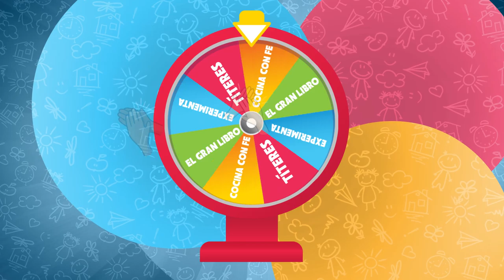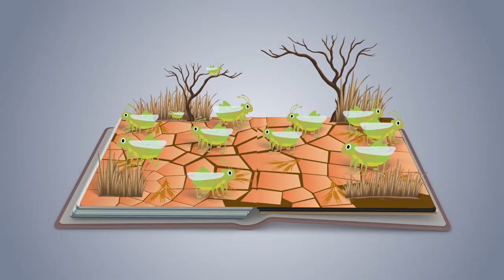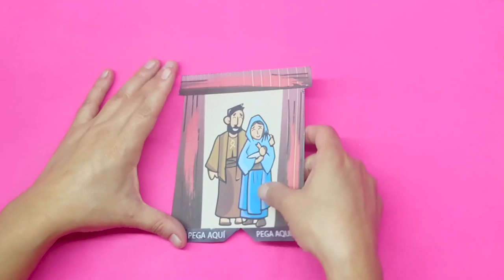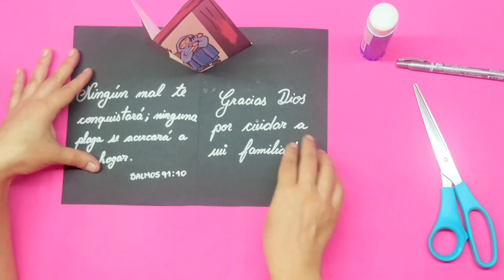Cdfe Niños culto virtual. Dios libera a su pueblo (domingo 3 de Mayo)